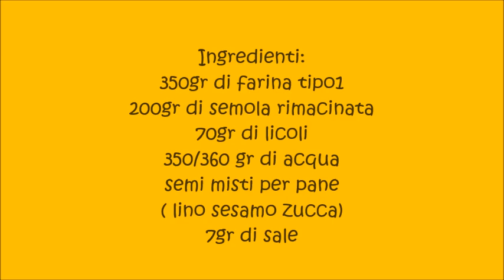Pane con semini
Pane con semini misti  e farina del Molino Cipolla
Ingredienti:
350gr di farina tipo1, 200gr di semola rimacinata
70gr di licoli 350/360 gr di acqua
semi misti per pane( lino sesamo zucca) 7gr di sale